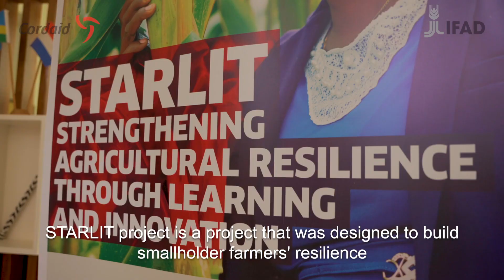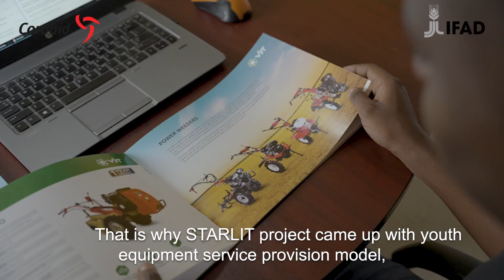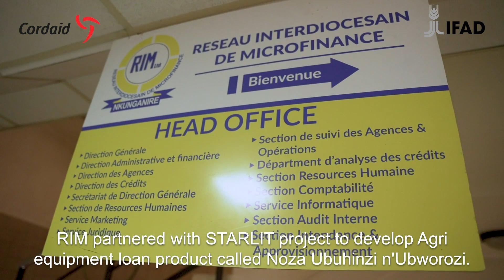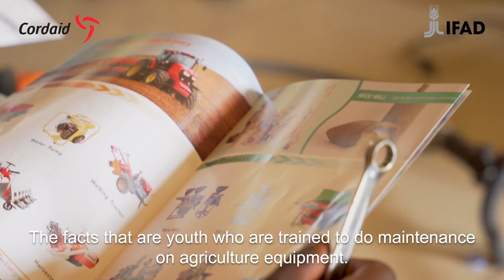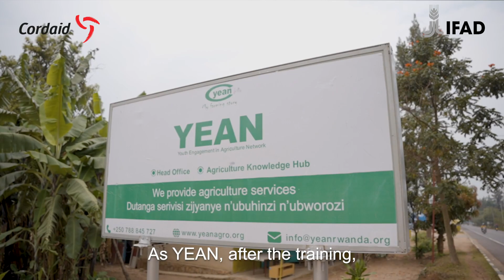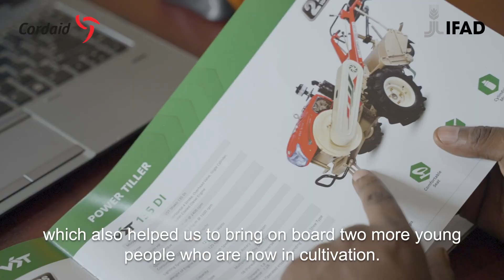Youth engagement in agriculture: A pathway to employment opportunities in Rwanda | Cordaid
Youth engagement in agriculture is one of the main challenges many agricultural stakeholders have been struggling with for years.

Although the majority of youth in African countries live in rural areas, their view on a future in agriculture is quite negative. The lack of innovative and creative approaches to make farming attractive to youth impedes them from joining the sector.

However, agriculture is a broad, vibrant sector with a wide range of services along the value chain, offering lots of potential and opportunities for young people.

Cordaid's Starlit project is funded by the International Fund for Agriculture Development and designs a business model in which youth provide equipment maintenance services to farmers for a fee.

This creates employment for youth and encourages farmers to invest in agriculture mechanisation, opens opportunities for financial institutions to finance mechanisation projects and increases sales for equipment manufacturers and suppliers.

Cordaid is an internationally operating emergency relief and development organisation, working in and on fragility.